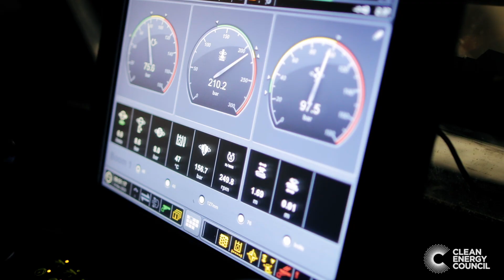Energising Queensland - Genex Power | Kyle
Kyle is one of the Jumbo Operators working at the Kidston Hydro Project, and is loving the diversity of opportunities the job is providing.

Kyle is one of many workers bringing @genex’s 250 MW pumped hydro storage project to life – the first new pumped hydro development in Australia for over 40 years.

He and his many co-workers are energisingqueensland by building some of the world’s leading renewable infrastructure.